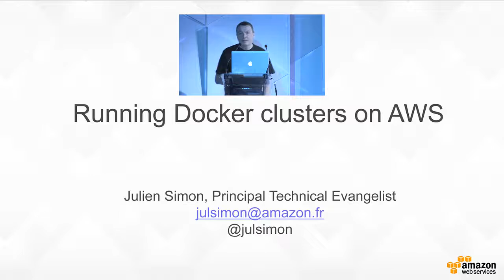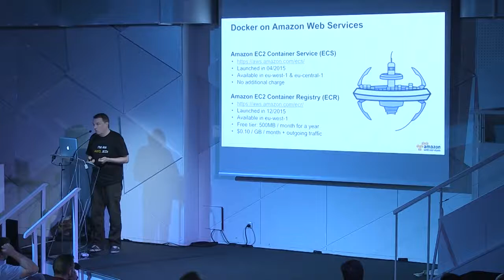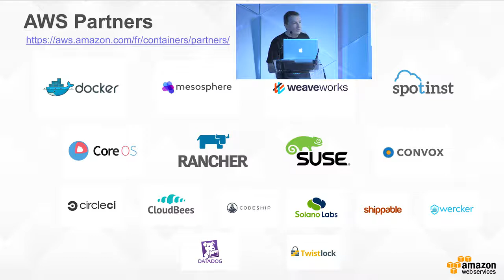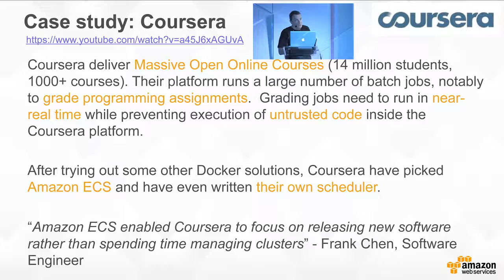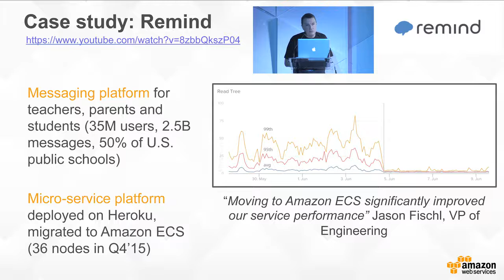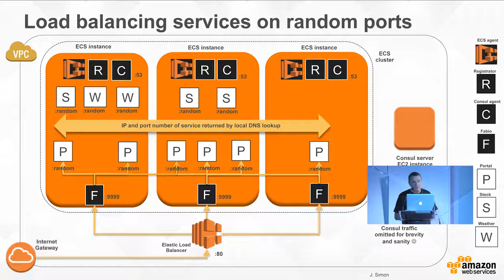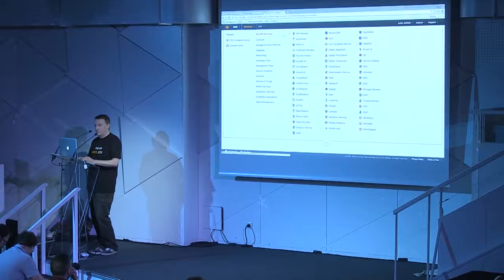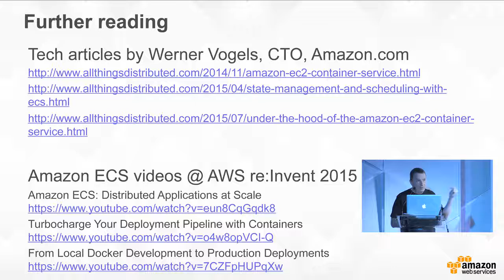Déployer et scaler des clusters Docker avec Amazon ECS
Talk @ Paris Container Day 2016